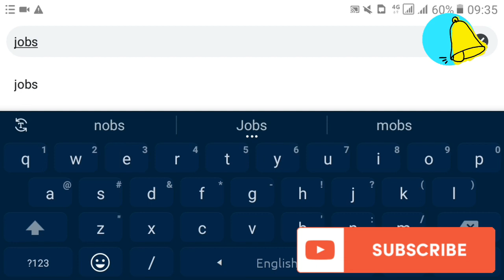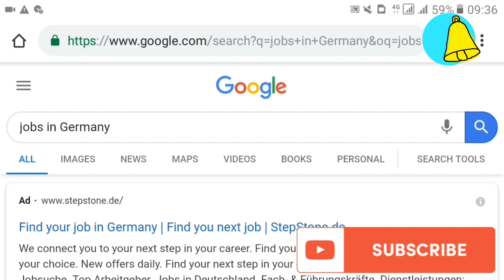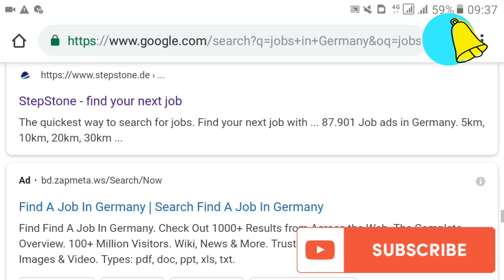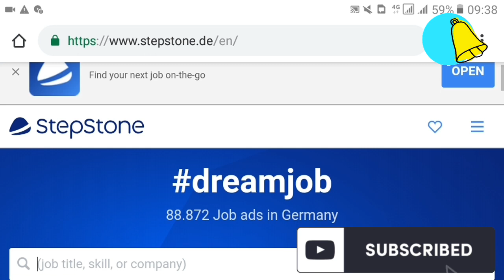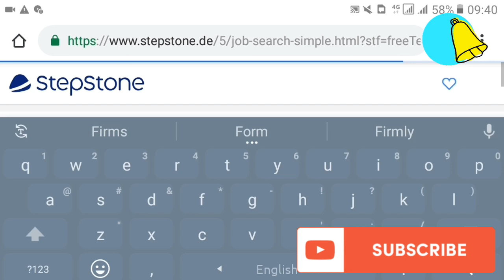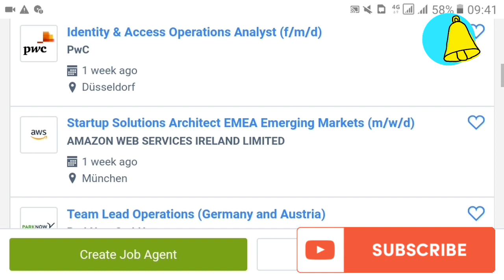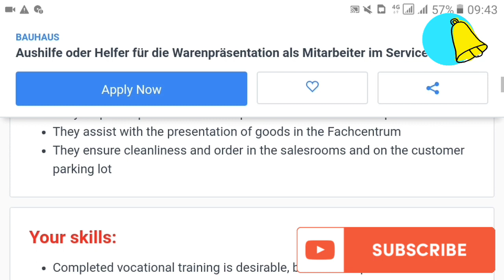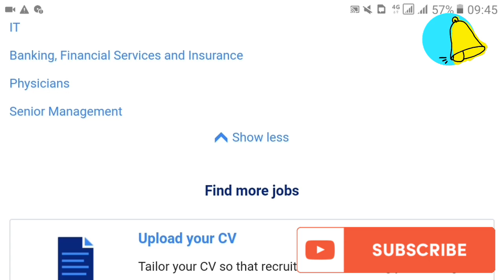Jobs in Germany | জার্মানীর চাকুরিতে নিজে নিজে আবেদন করুন? How to apply for job in Germany?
In this video tutorial, I have explained how to find a job in Germany, how to apply for a job yourself and specified a high quality job searching site to find your desired job.

There are many job searching engines / site online you can find through Google search but the most specified job search site for jobs in Germany is discussed in this video.

Watch this video till the end and let me know your expectation or leave your question in the comment box below this video.

I'll come up with variety of information about jobs in Germany, new immigration low in Germany, how to get work permit to live and work in Germany and who are eligible for Germany work visa in next videos.